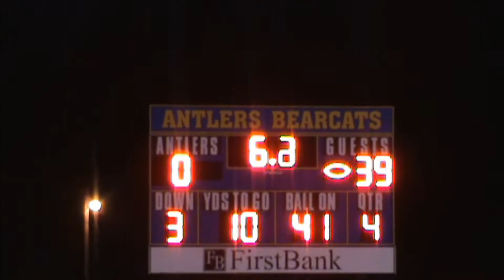Vian FB 2015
Bearcats take on the mighty Wolverines!